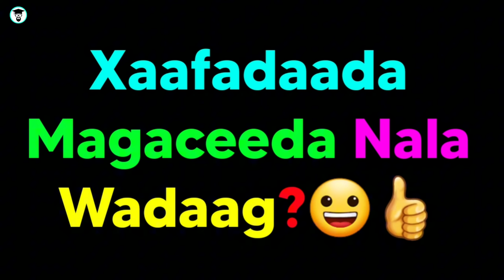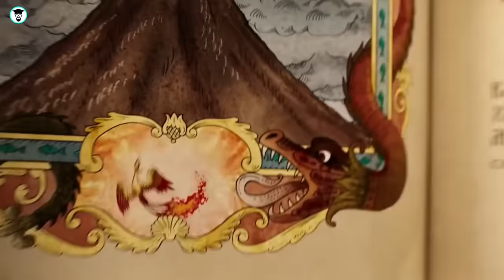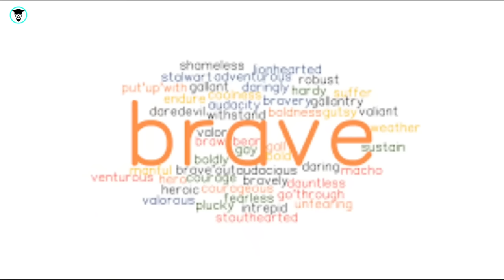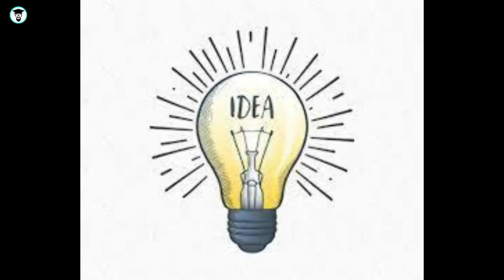Film| Ninkaan Wuxuu Helayaa Faras Mucjiso ah Kadibna Wuxuu Noqonayaa Boqorka Magaalada